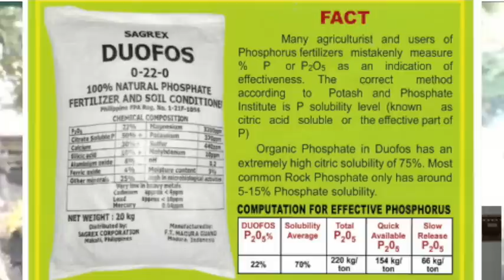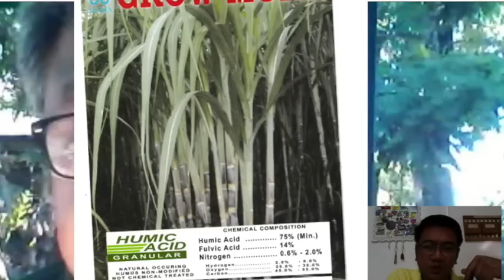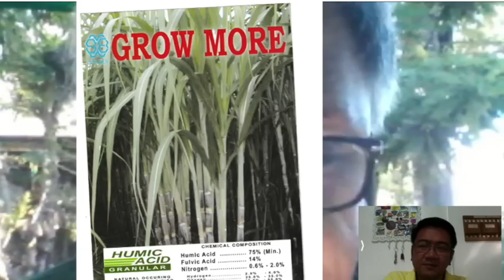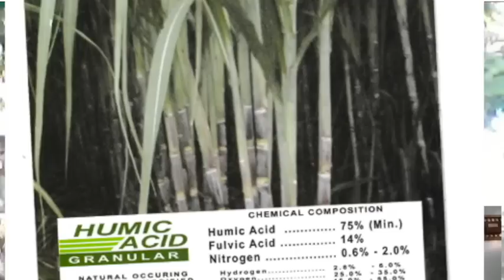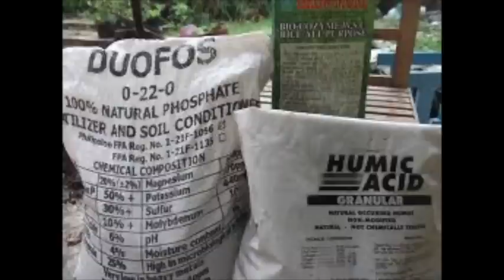Soil acidity & nutrition by Mr Buddy Vargas of Sagrex. This is an Online interview.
Watch the online interview with Buddy Vargas of Sagrex Corporation on the Soil pH & Soil Nutrition.